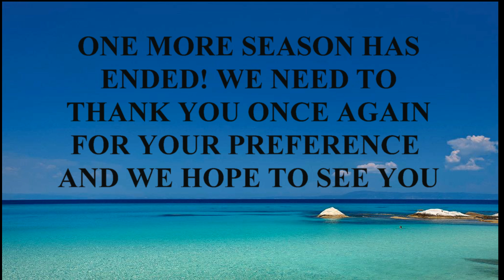Salonikiou Beach Apartments & Villas: (I can still recall) Our last summer (2016)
A short video with moments of the summer of 2016 in Salonikiou Beach Apartments & Villas.